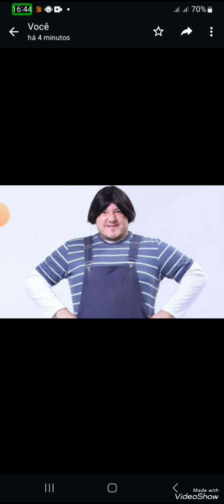a história de Zacarias o trapalhão do inesquecível Quarteto Os Trapalhões